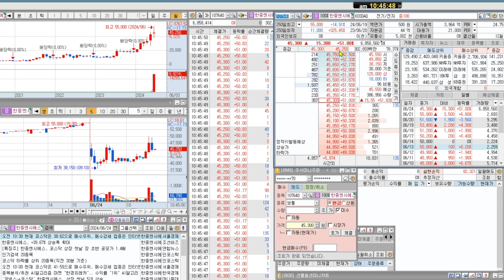한중엔시에스, 매수후 "1초" 안에 익절 가능한 타점 공개